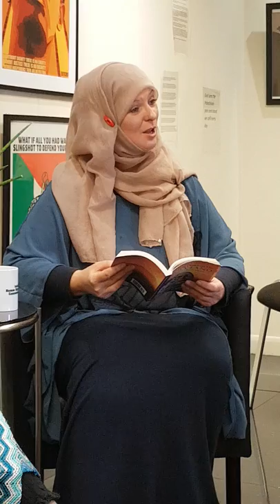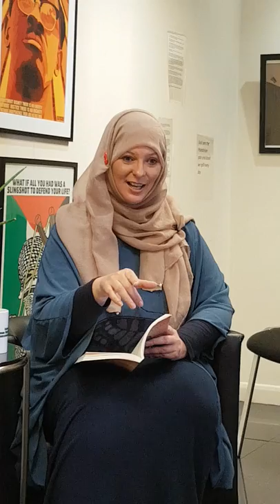Lauren Booth for her memoir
Lauren Booth for her memoir ‘Finding Peace in the Holy Land’.